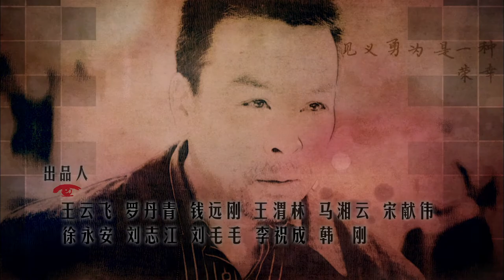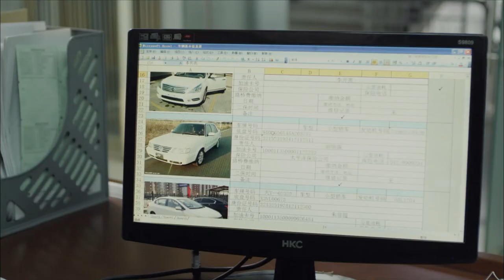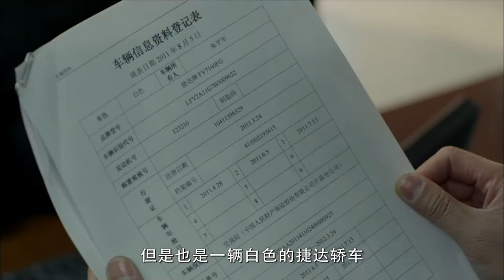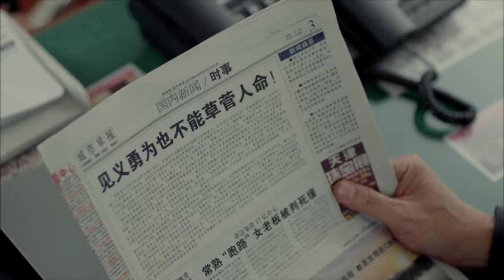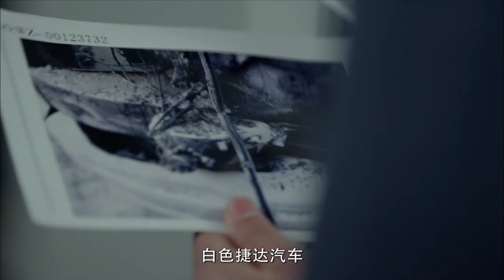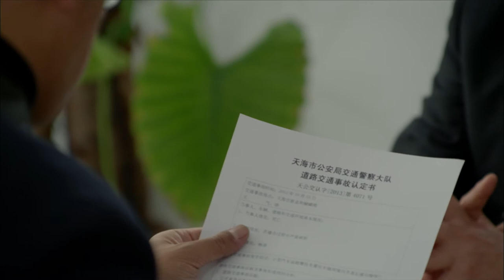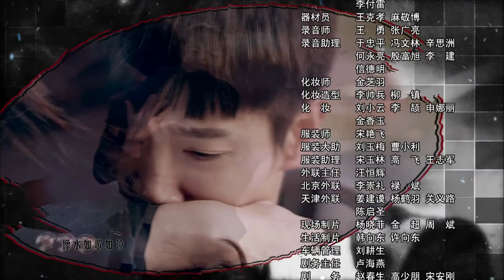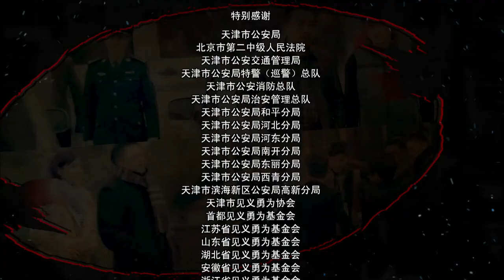侦破 |【别让我看见】07 | 一场与犯罪分子的较量 | 主演: 李幼斌/李歌/何明翰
剧名：别让我看见
主演：李幼斌
简介：该剧讲述了一群素不相识的见义勇为志愿者为了维护正义，与犯罪分子开始了一场智力和勇气的较量。